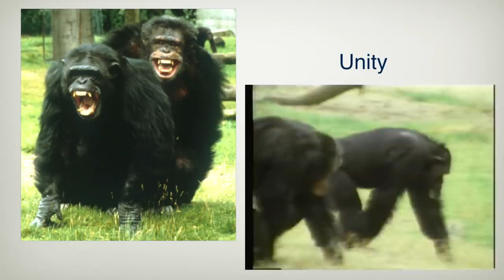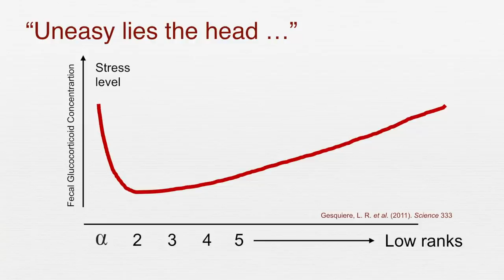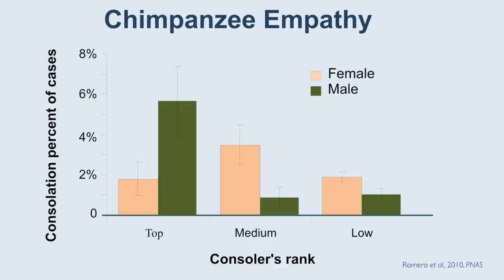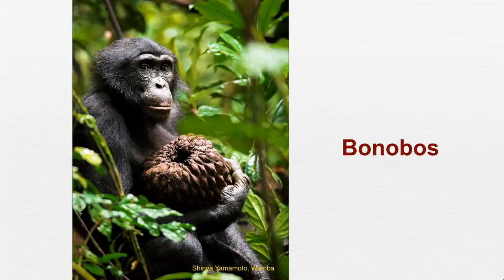The surprising science of alpha males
While popular culture uses the term "alpha male" to refer to people who are controlling or even bullying, in nature, an “alpha” is the highest ranking member of one’s sex and the animal that often assumes a leadership role. Frans de Waal, a primatologist and ethologist at Emory University, explores the ways that human behavior around community, solidarity, and leadership is directly linked to the behavior of primates, adding context to our understanding of what it means to be a human “alpha” female or male.

Watch Frans’ 2017 TEDMED Talk for his keen observations on how human social structure mirrors primate social structure and how analyzing these patterns can yield rich insights into our own society, what we value, and how we choose our leaders.